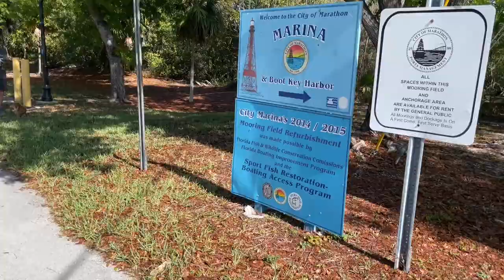Boot Key Harbour Mooring Field ~ Marathon Key Florida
After cruising the Gulf of Mexico 155 miles south to Marathon in the Florida Keys, we decide to grab a mooring ball in Boot Key Harbor as we wait for a weather window to go north. We get to know the Boot Key facilities, make a couple grocery runs and tackle some boat projects.